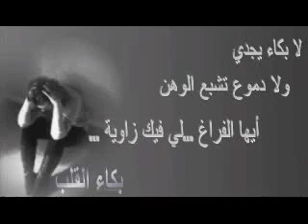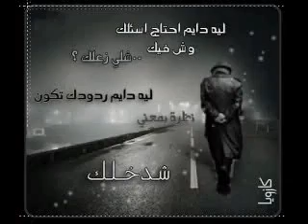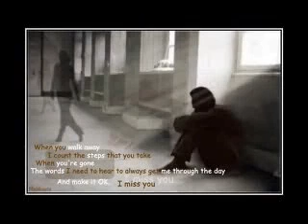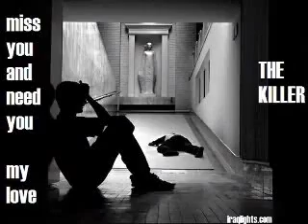music top mc samed rnb maroc music top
mc samed